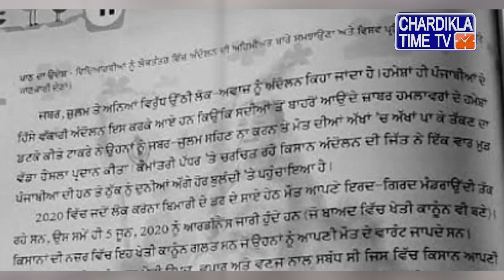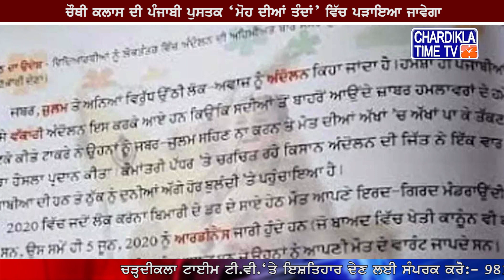ਕਿਸਾਨੀ ਅੰਦੋਲਨ ਨੇ ਰਚਿਆ ਇਤਿਹਾਸ.......ਬਣਿਆ ਇਤਿਹਾਸਿਕ ਪੰਨਿਆਂ ਦਾ ਹਿੱਸਾ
*  ਕਿਸਾਨੀ ਅੰਦੋਲਨ ਨੇ ਰਚਿਆ ਇਤਿਹਾਸ
*  ਬਣਿਆ ਇਤਿਹਾਸਿਕ ਪੰਨਿਆਂ ਦਾ ਹਿੱਸਾ